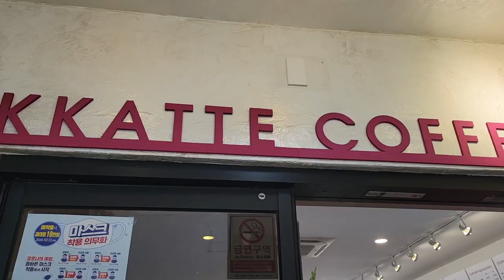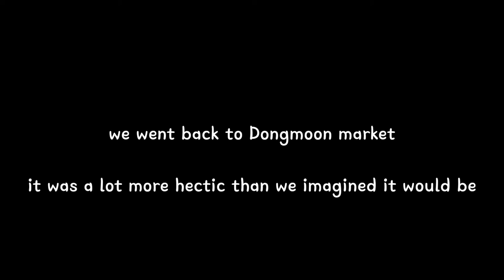jeju vlog | cafe hopping along the beach coast ☀️💛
part 2 of the jeju vlog is finally here!! we did lots of driving along the east coast on the second day of our trip and found some beautiful cafes by the water

dongmoon market
jeongbang waterfall
revoir
saturday island
kkatte coffee
wave
cafe hallas

☼ don’t be a stranger, reach me here! ☼